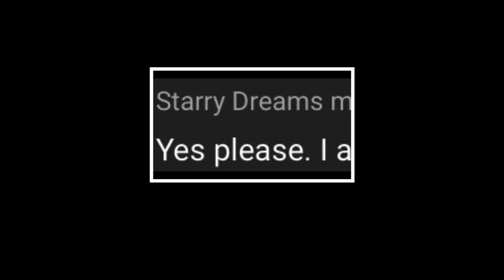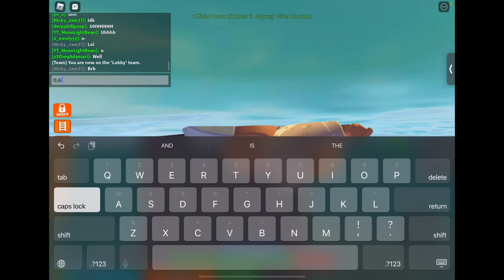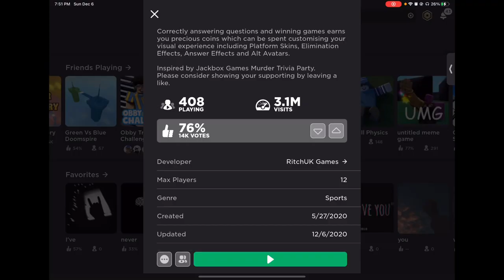(Asmr) Roblox-Obby Trivia (Sticking Tape, Mouth Sounds, and more!)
Hi My divine friends, my chimkins, my everything!🥰
What's New!?!
I hope you are having a wonderful day! If not I hope that this video can cheer you up, calm you down, or just help you have a better day!

I am taking a break from collabs, hope you understand!

Hiiii, I am sooo grateful for 1k+ Subs! I love you All So Much!

Also You Guys Can Call Me Ana! And WELCOME TO THE DIVINE SQUAD!!!
I am putting so much work into this channel lol! I have nothing else to do so I hope that you love my content and my work! If not ill just stop making content... Kidding!!!

7 Facts About Me:
-I am part of a family of 5💁🏽‍♀️ 💁🏽‍♂️🙎🏽‍♂️🙎🏽‍♂️🙇🏽‍♀️
-I am Hispanic or Mexican whatever you want to call it 🇲🇽
-I have one dog (chappie)🐶
-I am very Passionate about helping animals and just about everything❤️
-I am Christian ✞
-I don't judge at all, I love everyone